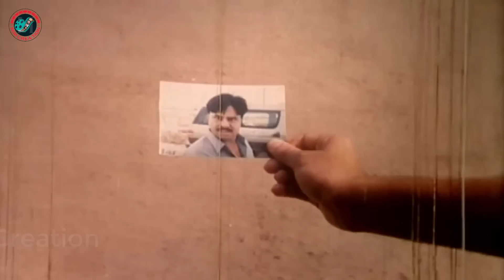Buker Pata ( বুকের পাটা ) Amin Khan | Munmun | Moyuri | Shahin Alam | Dipjol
Video Title :Buker Pata ( বুকের পাটা ) Amin Khan | Munmun | Moyuri | Shahin Alam | Dipjol

Movie: Buker Pata
Star Cast: Amin Khan, Munmun, Moyuri, Shahin Alam, Asif Iqbal, Jhumka, Mizu Ahmed, Sharmin, Nasrin, Dipjol
Director: Shahadat Hossain Liton
Produced by : Ammajan Chalachitra
Language : Bangla
Label :  @MimCreation

*** ANTI-PIRACY WARNING ***